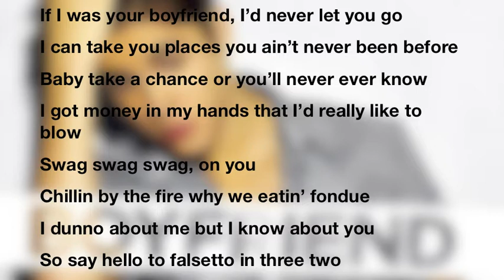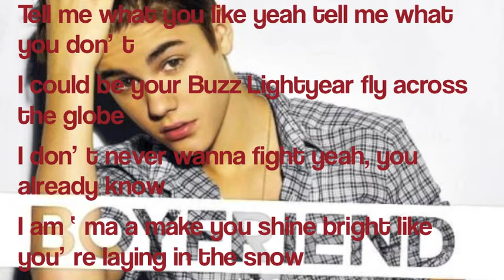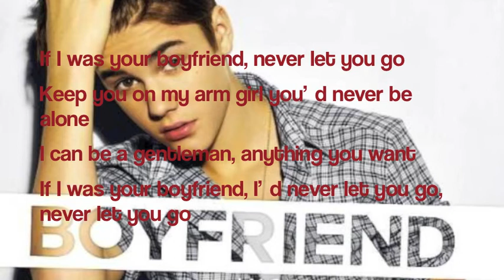Justin Bieber-Boyfriend Lyrics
Enjoy this new song from Justin Bieber .. n if u interested in watching korea drama plz like this :D